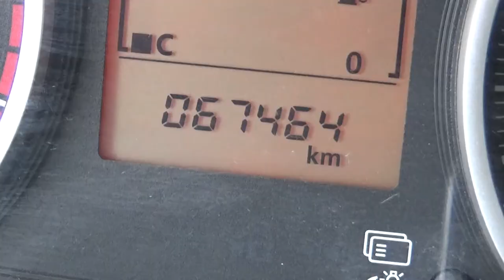Mitsubishi / L200 / 2017 - HH083879